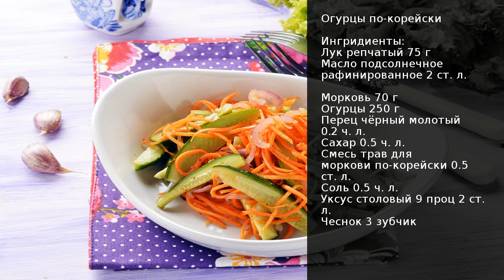Огурцы по-корейски . Рецепт от шеф повара Максима Григорьева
Очень часто простые блюда оказываются намного вкуснее сложных и многокомпонентных. Так, закуска огурцы по-корейски, хоть и готовится из абсолютно простых и доступных ингредиентов, и времени для её приготовления понадобится всего несколько минут, понравится многим. Такую острую и пикантную закуску можно подать к мясу, рыбе, картофелю или крупам.